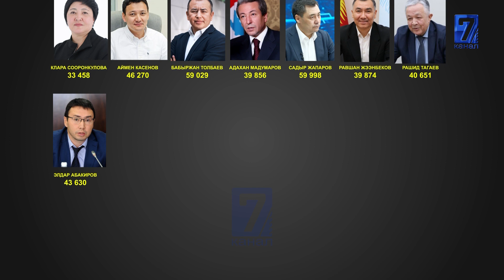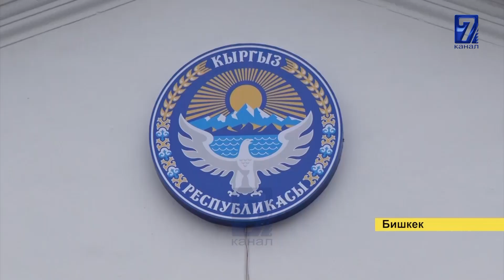АЛАРГА КИМДЕР КОЛ КОЮП БЕРГЕН?